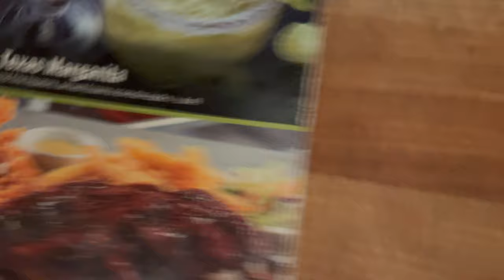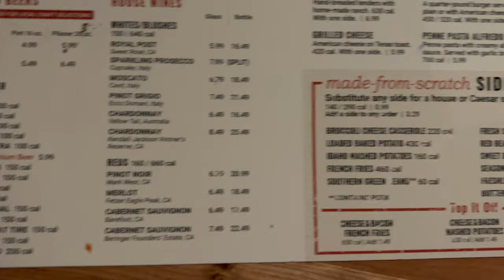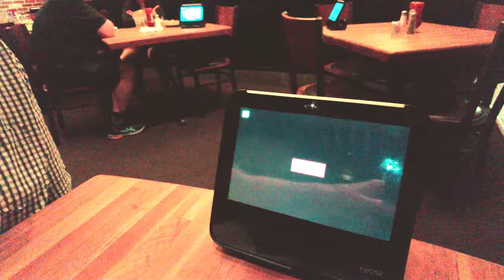BAD SERVICE at Cheddar's Scratch Kitchen in Orlando Florida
We are in Orlando for some more food tasting and reviewing, as well as enjoying all what Orlando has to offer and bring it back into your living rooms.